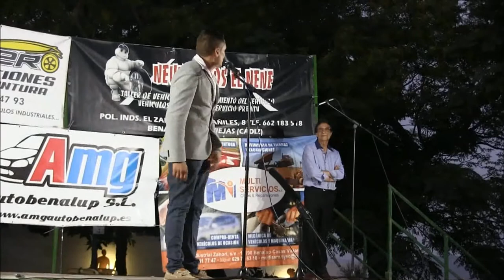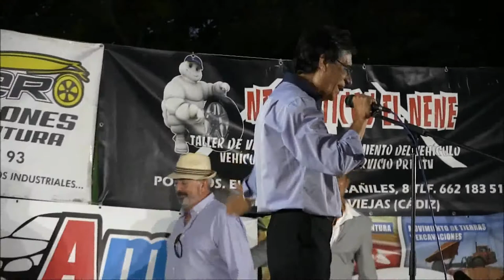BENALUP-CASAS VIEJAS Inauguración Peña Carnavalesca ANTONIO MARTÍN-EL DORNILLO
Presenta: Pepe Colmena